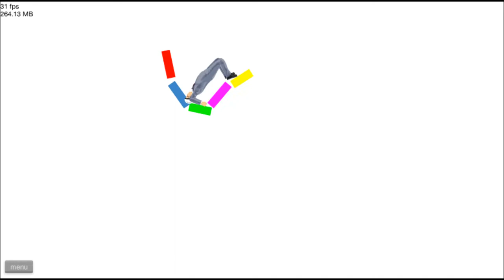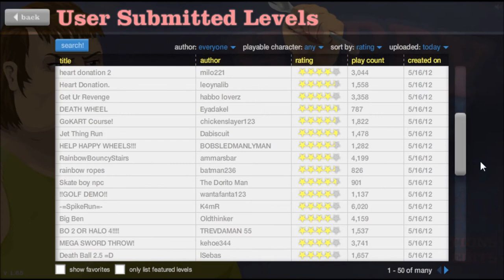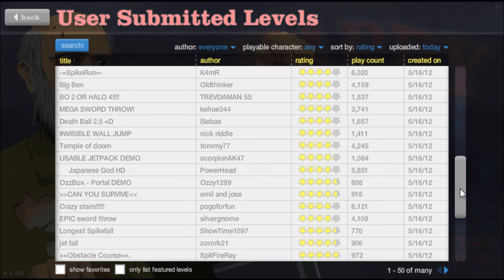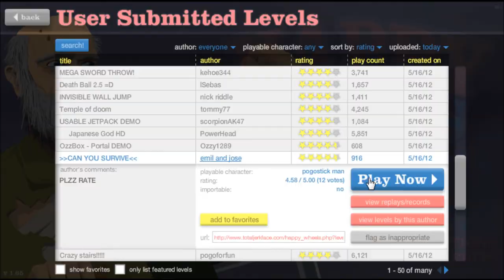Let's Play Happy Wheels! Part 31: You sit on that axe!